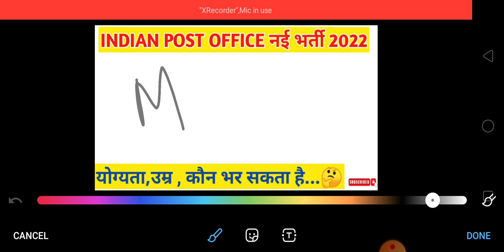POST OFFICE RECRUITMENT 2022 APPLY ONLINE| 1लाख से ज्यादा नई भर्ती।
Post Office Vacancy 2022 Syllabus
Post Office Vacancy 2022 in Hindi
Post Office Recruitment 2022 Notification PDF
Rajasthan Post Office Vacancy 2022

video Highlights-
डाक विभाग में नई भर्ती
एक लाख से ज्यादा भर्ती डाक विभाग में